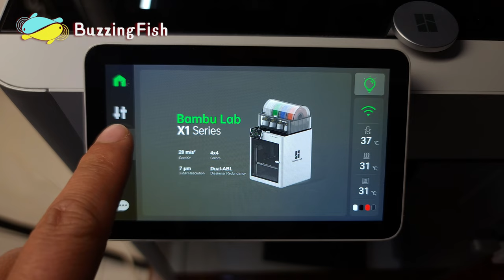🎵 Made a Gorgeous Music Box Lamp | Resin Art 🎵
Watch me turn scrap wood and colorful resin into a music box night light. See how I use different techniques to create a unique craft. The final product is a stunning and functional night light.

The most perfect 3D printer I have ever used is the "Bambu 3D Printer".

【 Material list 】
1. Epoxy Resin
2. Resin Making Kit (Supplies and Tools)
3. Resin Pigment (24 Colors)
4. Silica for making dried flowers (1.4 LBS)
5. Plexiglass sheet (5"x7" 0.043" Thick)
6. Disposable Gloves
7. Large Silicone Sheets (15.7 x 11.8 inch)
8. Silicone Resin Measuring Cups Tool Kit
9. Vacuum pump for resin (2 Quart)
10. Mica Powder Pure
11. Silicone mold
12. Mini Handheld Heat Gun
13. Sandpaper (120#-5000# 9x3.6 Inch)
14. Resin Polishing Past
15. Wax Polish
16. LED String lights

Hi everyone.